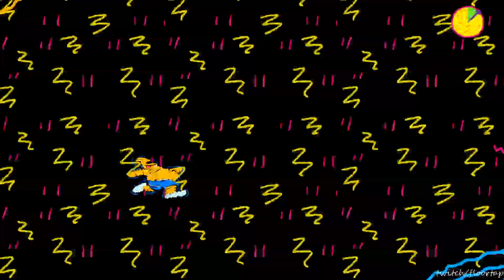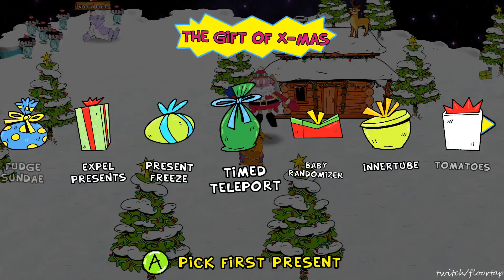Toejam and Earl: Back in the Groove